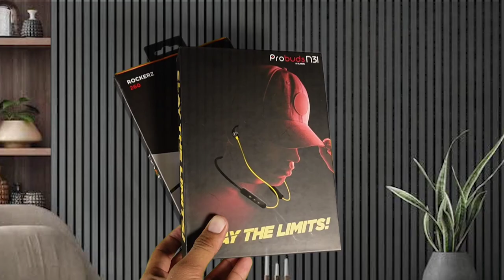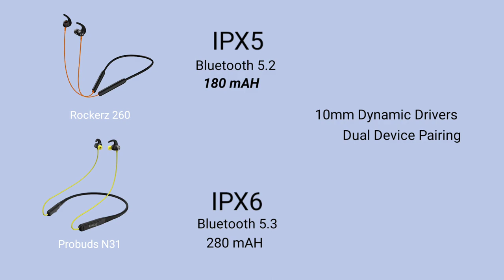Best Neckband under 1,000? Probuds N31 vs. Boat Rockerz 260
Looking for a neckband that offers top-notch sound quality, sleek design, and affordability all in one package? Look no further than the Probuds N31, which we compare to the highly popular Boat Rockerz 260 in this video.Probuds promises to deliver a neckband without any compromise on features, and we're putting that claim to the test in our comparison with the Boat Rockerz 260. Check out our video to see how the two neckbands compare.
The Probuds N31 is a neckband that's designed to slay the limits without breaking the bank. In this video, we compare it to the Boat Rockerz 260 to see if it delivers on that promise.Looking for a neckband that's stylish, functional, and budget-friendly? The Probuds N31 might be just what you're looking for. We compare it to the Boat Rockerz 260 in this video to help you make an informed decision.
Probuds N31 is making waves with its promise of a neckband that doesn't compromise on any of the features you're looking for. We put it to the test against the popular Boat Rockerz 260 in this video to see if it lives up to the hype.

Talking Points

45+ hours of playtime with big battery of 280mAhFast charge of 12 hours in just 10 minutes
Environmental Noise Cancellation (ENC)Latest Bluetooth Connectivity V5.3
Pro-Game Mode that offers latency as low as 60ms